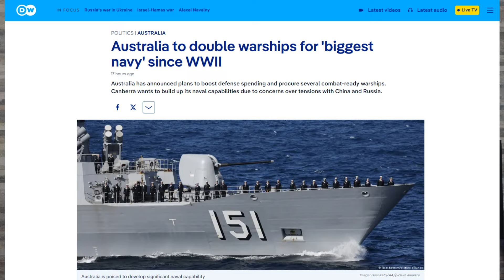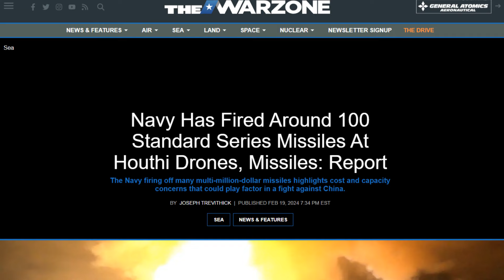Australia to DOUBLE its Navy! U.S. spent at least 200 million intercepting Houthi Attacks!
Amazon Wishlist

Stock Footage: Storyblocks, Envato

Further reading:
Australia to double warships for 'biggest navy' since WWII – DW – 02/20/2024

Navy Has Fired Around 100 Standard Series Missiles At Houthi Drones, Missiles: Report

(16) U.S. Central Command auf X: „Feb. 17 Summary of Red Sea activities TAMPA, Fla. – Between the hours of 3:00 p.m. to 8:00 p.m. (Sanaa time), Feb. 17, CENTCOM successfully conducted five self-defense strikes against three mobile anti-ship cruise missiles, one unmanned underwater vessel (UUV), and one unmanned… / X

(16) U.S. Central Command auf X: „CENTCOM Intercepts Iranian Weapons Shipment Intended for Houthis TAMPA, Fla. – A U.S. Coast Guard cutter, forward deployed to the U.S. Central Command (CENTCOM) area of responsibility, seized advanced conventional weapons and other lethal aid originating in Iran and bound to… / X